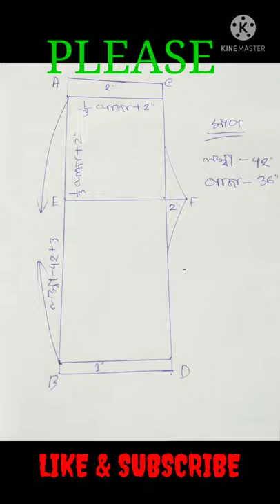42 size pyjama drawing.